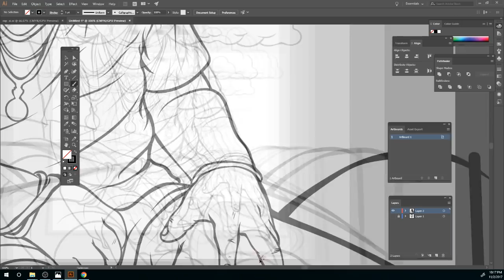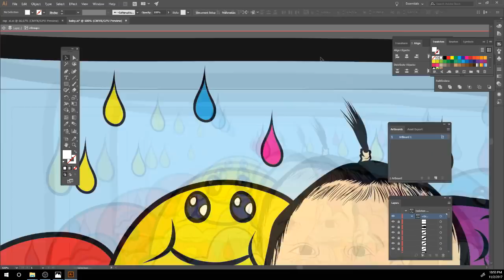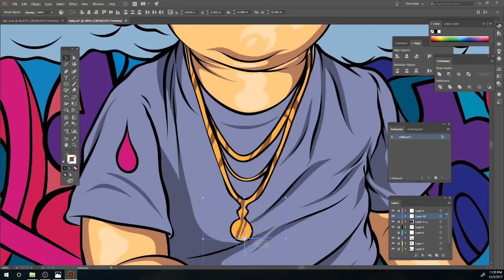SPEEDART FOR THE WINNER OF THE GIVEAWAY!!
BlokBeeze - on the Beat (Dope Producer) go follow him now